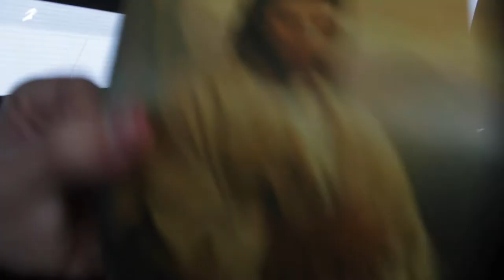The most BORING and PAINFUL VLOG you'll ever see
Meet my friends Katrín Ósk Þorsteinsdóttir, Steinar Þór Kristinsson and Mathias Bragi Ölvisson.

Plz no copyright. Songs were on the radio and do not belong to me hehe